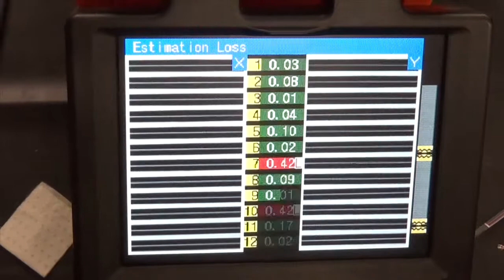WITC Broadband Technologies Promo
Promotional Video for WITC's Broadband Technologies Program.  11-18-14 by What If I Films.